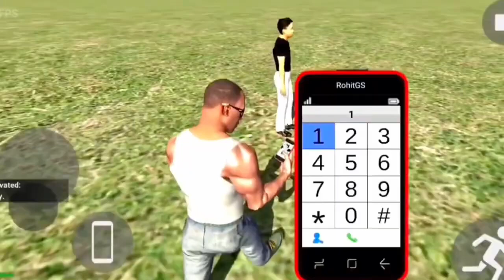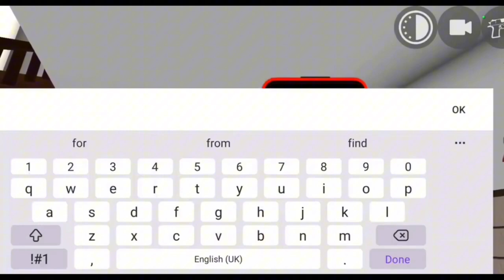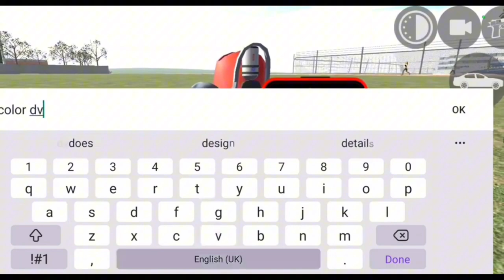THANOS ADDED IN INDIAN BIKES DRIVING 3D🔥